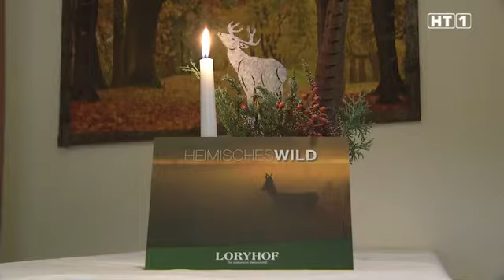Wildwochen am Loryhof 2013